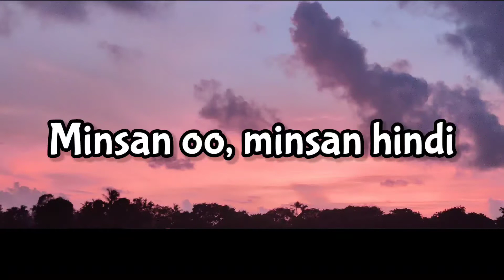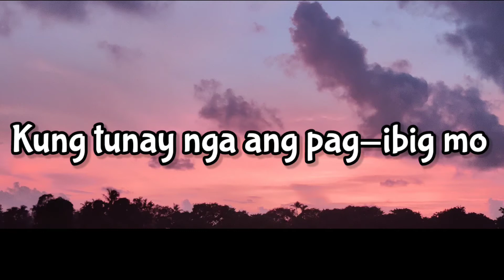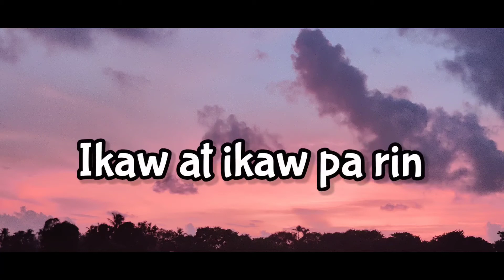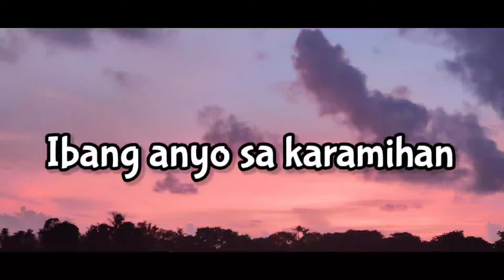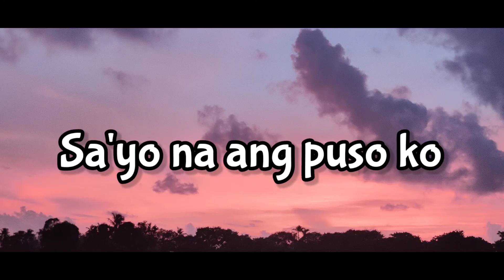SILENT SANCTUARY- SAYO (LYRICS)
Silent Sanctuary is a 5-piece Filipino rock band that was formed in Metro Manila, Philippines in 2001. Five studio albums have been released by the band throughout its career.

Silent Sanctuary was formed in 2001 with three founding members Norman Dellosa (vocals, guitars), Paolo Legaspi (bass guitar, backing vocals), and Allen Calixto (drums).[citation needed] As a growing band, they experimented in their music by mixing in classical instruments to make a unique sound, adding the fourth member, Norman's high school classmate Anjo Inacay (cellist) to the line-up. In 2002, they were asked to guest in UnTV's In the Raw where Anjo asked Jett Ramirez to create string arrangements for their performance. More string instrumentalists joined them during that single episode. Later, Jett Ramirez (violist) and Chino David (violinist) were both asked as formal members of the band. The name Silent Sanctuary was coined by Dellosa. In February 2004, they released an independently produced full-length album in Millennia Bar and Cafe in Kamuning entitled Ellipsis of the Mind.On the same year, Dellosa left the band.

Later on, Sarkie Sarangay took over vocal duties for the band after Norman Dellosa's departure. Jett Ramirez left the band, after they released their debut single "Rebound" in 2006.[citation needed] Jason Rondero, vocalist/bassist of indie band New Modern became the band's new bassist when Paolo Legaspi left the band after their successful label debut album called Fuchsiang Pag-ibig, a year after Sarangay joined the band.[citation needed]